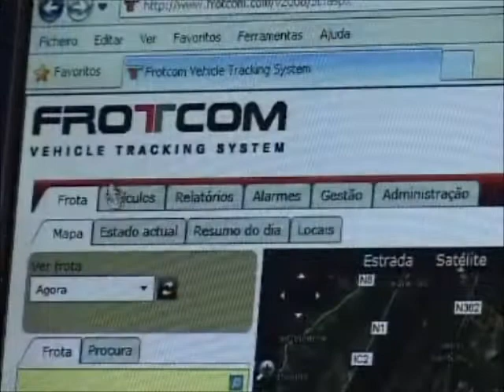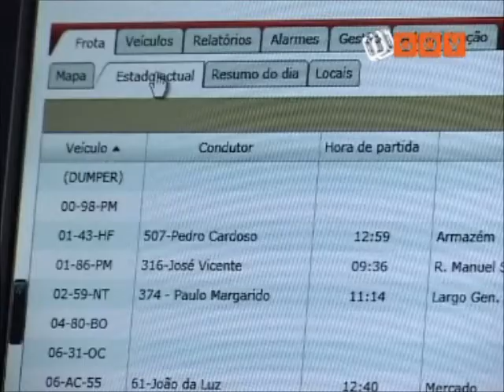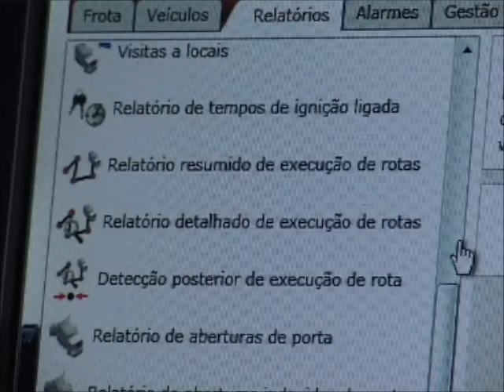Frotcom case study - Torres Novas Municipality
The Municipality of the city of Torres Novas in Portugal has adopted Frotcom for the management of its fleet of vehicles.

The iGOV-TV project paid a visit to Torres Novas to know more about the system selected by the municipality for their fleet management activities. (iGOV Program - RTP - Series 9 -- Episode 11).

The Mayor of Torres Novas reveals the advantages of using the new system.